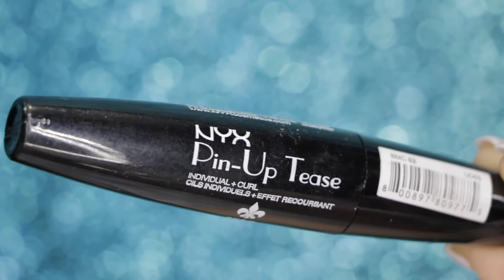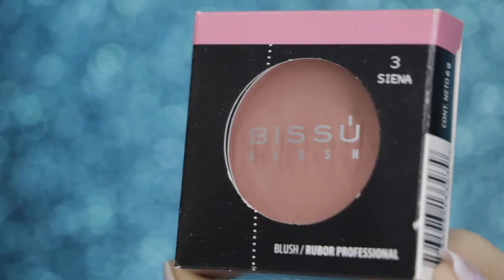MAQUILLAJE DE FIESTA SENCILLO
Cuando comencé a grabar el video tenia una idea de lo que sería y en el camino me desvié e hice una mezcla de productos gama media, productos que se podían conseguir en México, este fue el maquillaje que tenia en el video de la reseña de los labiales de Wet & wild Catsuit,  espero les guste mucho mucho el video, todo es con mucho cariño.

En todas mis redes me encuentras como @AleMPolanco